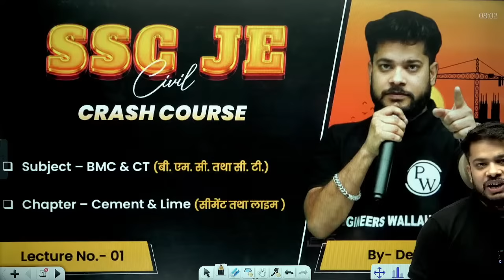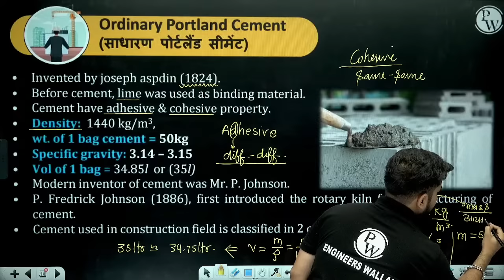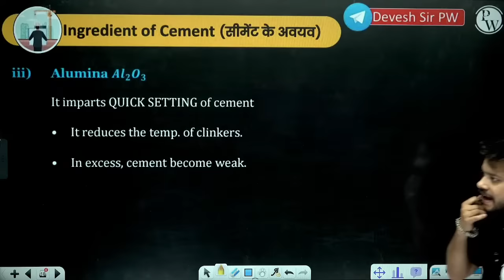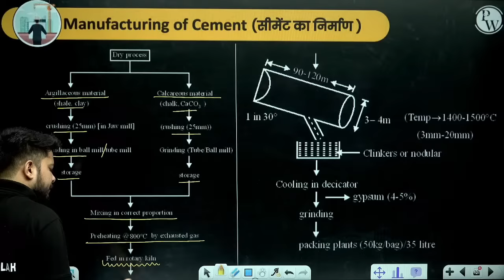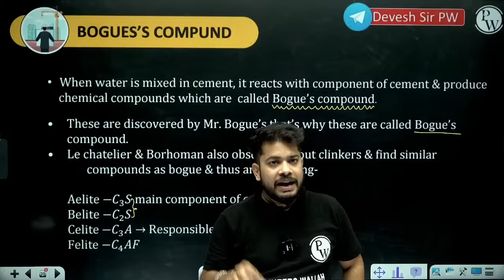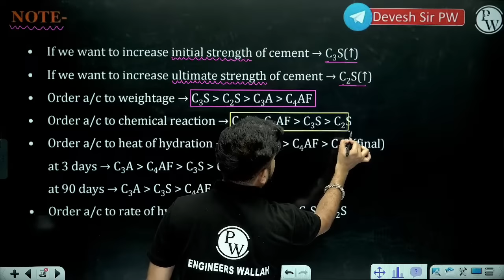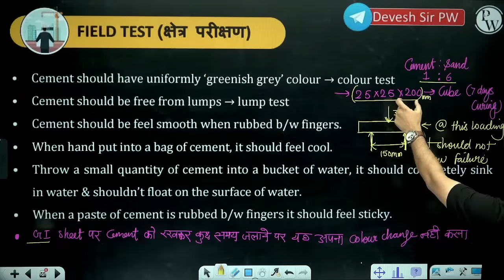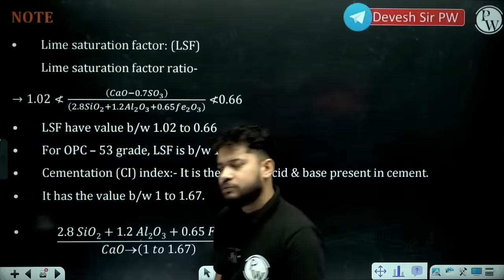SSC JE Crash Course 2023 | BMC 01 | Cement and Lime | Civil Engineering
In this video, we will be discussing BMC 01, which focuses on Cement and Lime in Civil Engineering. We will cover the basics of cement and lime, including their properties, uses, and manufacturing processes. We will also discuss the different types of cement and lime, and their applications in construction.

📌 𝐁𝐀𝐓𝐂𝐇 𝐃𝐄𝐓𝐀𝐈𝐋𝐒 -
- PDF Notes
- DPP PDFs with video solutions
- Weekly Tests